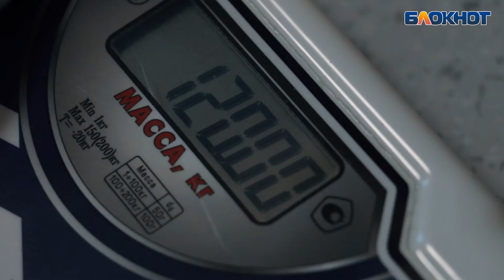«Сбросить лишнее» -Юлия Теленкевич